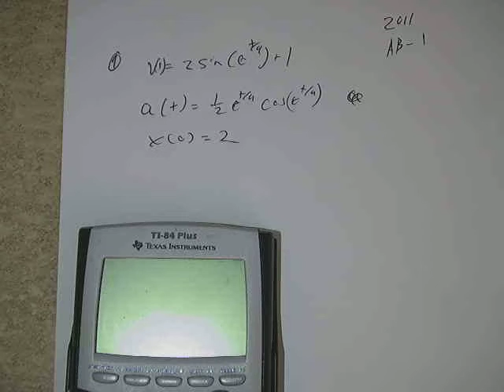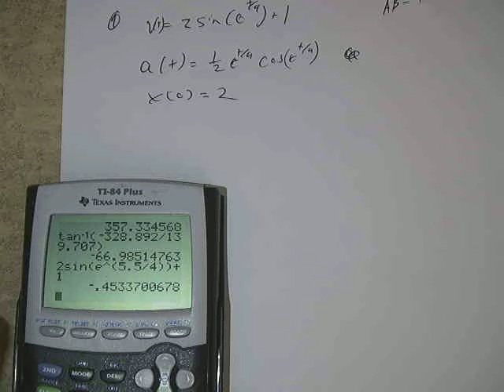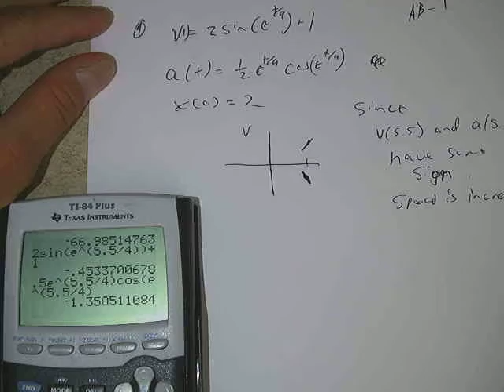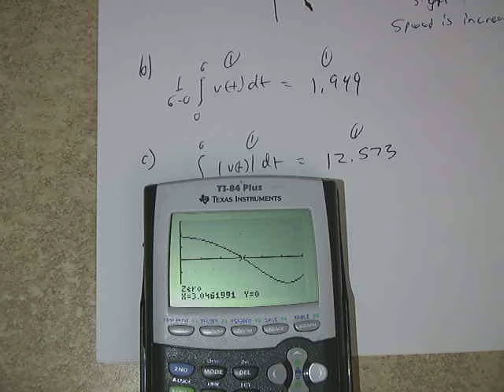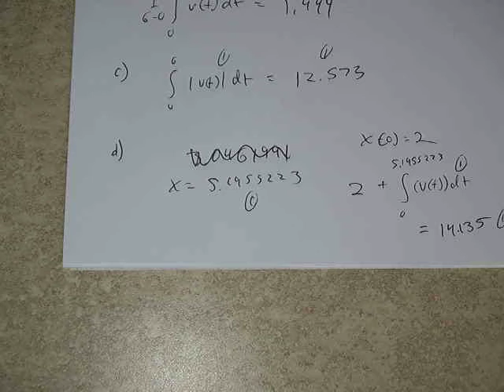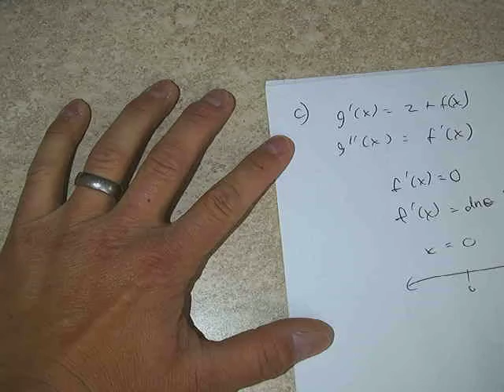AB 2011 FR 1 4